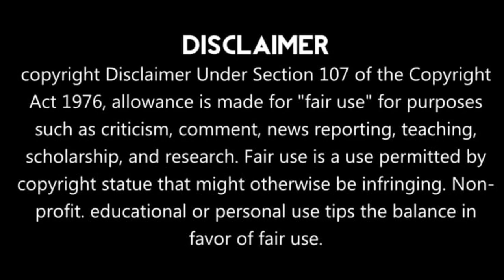Doctor - G Full Movie | Ayushmann Khurrana | Rakul Preet Singh | Anubbuti Kashyap, Review & Facts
Welcome To Mk Movie Facts 🙏🙏🙏🙏

हेलो दोस्तों आज की इस वीडियो में किसी भी चीज की कॉपी हुआ होगा तो दोस्तों प्लीज कॉपीराइट स्ट्राइक देने से पहले कृपया एक बार जरूर बता दें प्लीज मैं उस वीडियो को डिलीटेड कर दूंगा धन्यवाद🙏🙏🙏🙏🙏